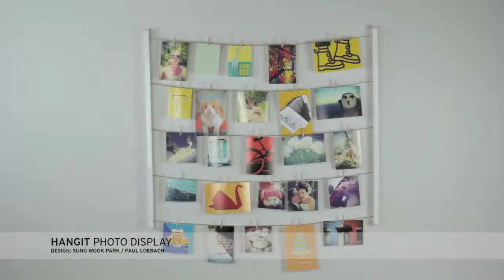Hangit Fotohalter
Hangit Fotohalter. Display schönster Erinnerungen: Paul Loebach und Sung Wook Park gestalten für die kanadische Marke Umbra eine spezielle Wandhalterung. Fünf Leinen zwischen zwei Holzstreben halten ausreichend Platz, um Postkarten, Fotos, Zettel, Eintrittskarten oder anderweitige Notizen mit Hilfe der mitgelieferten 40 Klammern aufzuhängen. Somit bleibt genügend Spielraum, um die Erinnerungen nicht nur einmalig zu sortieren, sondern diese x-beliebig immer wieder neu zu gestalten. Kurz gesagt sind diese mit zwei Holzstreben aufgespannten Leinen eine Pinnwand mit Klammerhalterung. Ob die schönsten Fotos der Familie oder einer Reise, Postkarten zur Weihnachtszeit oder zum Geburtstag, Erinnerungsstücke und Memos – der wandbefestigte Hangit Fotohalter von Umbra zeigt alles!